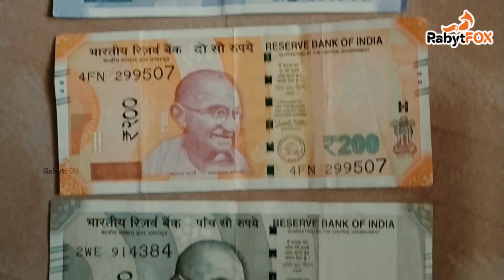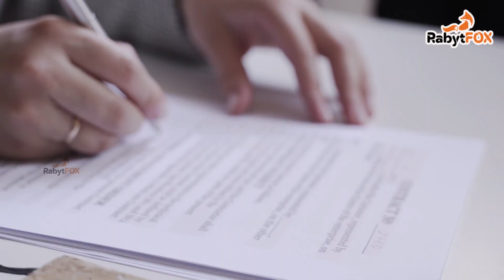ഒരു പെണ്‍കുട്ടി ജനിച്ചാല്‍ 111 മരം നടുന്ന വിചിത്ര ആചാരമുള്ള ഒരു ഗ്രാമം! || Rabytfox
Where facts get interesting!!!
Here u will get an opportunity to dive through the world of facts, and extract the gems of knowledge.
Hold on tight as the adventure is just about to begin😉

ഒരു പെണ്‍കുട്ടി ജനിച്ചാല്‍ 111 മരം നടുന്ന  വിചിത്ര ആചാരമുള്ള  ഒരു  ഗ്രാമം! || A village with a strange custom of planting 111 trees when a girl is born! || Rabytfox ||

ഒരു പെണ്‍കുട്ടി ജനിച്ചാല്‍ 111 മരം നടുന്ന ഗ്രാമം!

പണ്ടത്തെ ആചാരങ്ങളനുഷ്ടാനങ്ങളെല്ലാം ഒരു തരത്തിൽ അല്ലെങ്കിൽ മറ്റൊരുരീതിയിൽ പ്രകൃതിയുമായി ബന്ധപ്പെട്ടവയായിരുന്നു. പലതും  അന്ധവിശ്വാസങ്ങൾ എന്ന് എഴുതി തള്ളുമ്പോൾ ഉദ്ദേശം നല്ലതായിരുന്നു എന്ന് പിന്നീട് മനസ്സിലാകുമായിരുന്നു. ഈ പരിസ്ഥിതി ദിനത്തിൽ രാജസ്ഥാനിലെ ഒരു ഗ്രാമത്തിൻ്റെ വ്യതസ്തമായ ഒരു ആചാരം നോക്കാം.

രാജസ്ഥാൻ വരള്‍ച്ചാ മേഖലയിലാണെങ്കിലും വേറിട്ട് നിൽക്കുന്ന ഒരു ഗ്രാമമാണ് പിപ്ലാന്ത്രി .ഈ ഗ്രാമത്തില്‍ ഓരോ പെണ്‍കുട്ടി
ജനിക്കുമ്പോഴും ഗ്രാമീണരും വീട്ടുകാരും ചേര്‍ന്ന് 111 മരങ്ങള്‍ വീതമാണ് ജനിക്കുന്ന ഓരോ പെണ്‍കുട്ടിയ്ക്കും വേണ്ടി നടുന്നത്. 50 വർഷങ്ങൾക്ക് മുൻപ് ഗ്രാമമുഖ്യന്‍ മകൾ മരിച്ച സങ്കടത്തിൽ തുടങ്ങിയതാണ് ഈ ആചാരം.അത്കൊണ്ട് തന്നെ  ഹരിതാഭമാണ് ഈ ഗ്രാമം. മാത്രമല്ല കൂടുതലും ഫലവൃക്ഷങ്ങളാണ് നടുന്നത്. നട്ട മരങ്ങള്‍ നശിച്ചുപോകുന്നില്ല എന്ന് ഉറപ്പുവരുത്തുകയും വേണം .  വിശപ്പ് അടക്കുന്നതോടൊപ്പാം ഈ വൃക്ഷങ്ങളില്‍ നിന്ന് വിളവെടുക്കുന്ന പഴങ്ങളുപയോഗിച്ച് നൂറ് ശതമാനം പ്രകൃതി ദത്തമായ വിഭവങ്ങളും പിപ്ലാന്ത്രി ജനത തയ്യാറാക്കുന്നു. ഇത് വിറ്റു കിട്ടുന്ന പണം സൊസൈറ്റി വഴി ജനങ്ങള്‍ക്ക് നല്‍കുകുയും ഒരു ഭാഗം ഗ്രാമ വികസനത്തിന് ഉപയോഗിക്കുകയും ചെയ്യും. ഇതുവഴി ഗ്രാമീണര്‍ക്ക് സ്വയം പര്യാപ്തതയ്ക്കുള്ള സാഹചര്യം കൂടിയാണ് ഈ വൃക്ഷങ്ങളൊരുക്കുന്നത്. 20 ലക്ഷത്തോളം വൃക്ഷങ്ങള്‍ ഈ മേഖലയില്‍ നട്ടു പിടിപ്പിച്ചിട്ടുണ്ടെന്നാണ് ഗ്രാമീണര്‍ പറയുന്നത്.  പെണ്കുട്ടിയ്ക്കൊപ്പം പ്രകൃതിയെയും ഇവിടെ സംരക്ഷിക്കപ്പെടുന്നു.

സാമ്പത്തിക സുരക്ഷ ഉറപ്പുവരുത്താൻ, ഒരു പെൺകുഞ്ഞിന്റെ ജനനത്തിനുശേഷം ഗ്രാമീണർ 21,000 രൂപ സംഭാവന ചെയ്യുകയും മാതാപിതാക്കളിൽ നിന്ന് 10,000 രൂപ എടുക്കുകയും ഒരു സ്ഥിര നിക്ഷേപ ബാങ്ക് അക്കൗണ്ടിൽ ഇടുകയും ചെയ്യുന്നു, അത് 18 വയസ്സ് തികഞ്ഞതിനുശേഷം മാത്രമേ ഉപയോഗിക്കാൻ കഴിയൂ. ആ പെൺകുട്ടിക്ക് ശരിയായ വിദ്യാഭ്യാസം ലഭിക്കുന്നു, ഗ്രാമീണർ മാതാപിതാക്കളെ ഒരു സത്യവാങ്മൂലത്തിൽ (നിയമപരമായ കരാർ) ഒപ്പിടാൻ പ്രേരിപ്പിക്കുന്നു, അത് വിവാഹത്തിന് നിയമപരമായ പ്രായം നേടുന്നതിനുമുമ്പ് അവളെ വിവാഹം കഴിക്കുന്നതിൽ നിന്ന് തടയുന്നു.